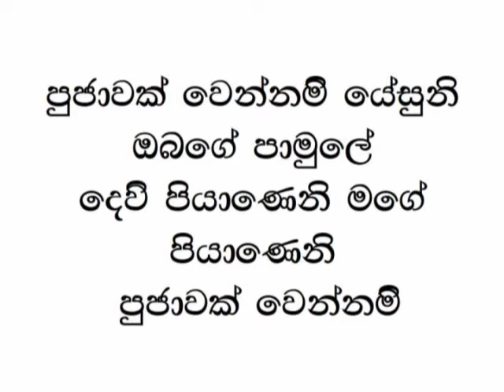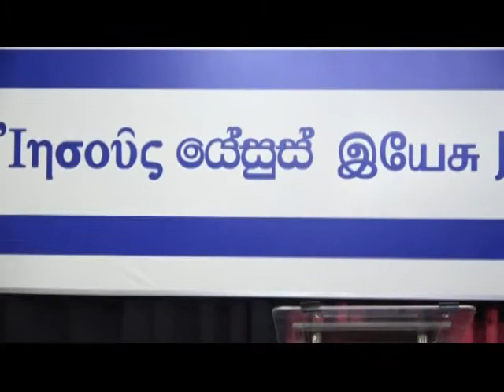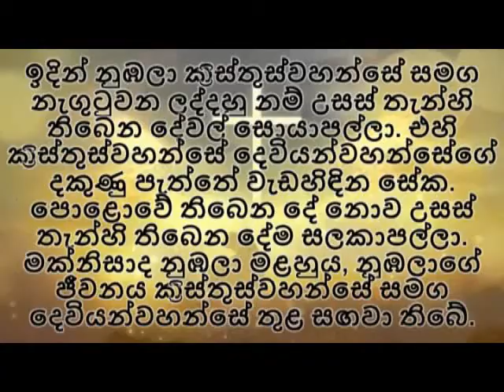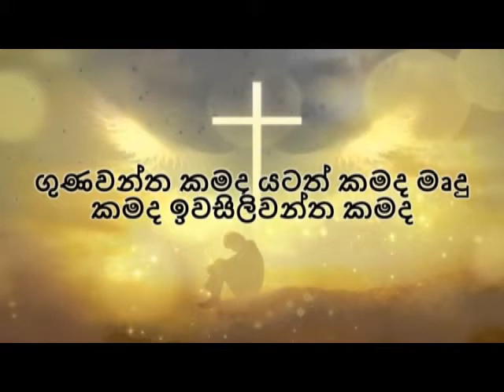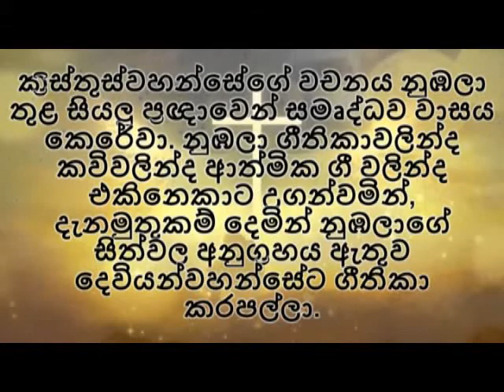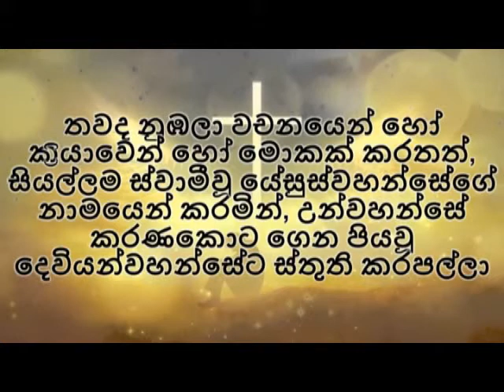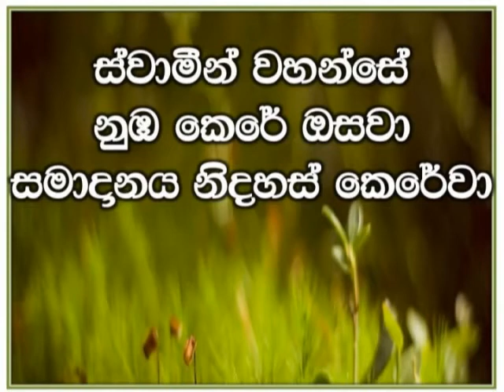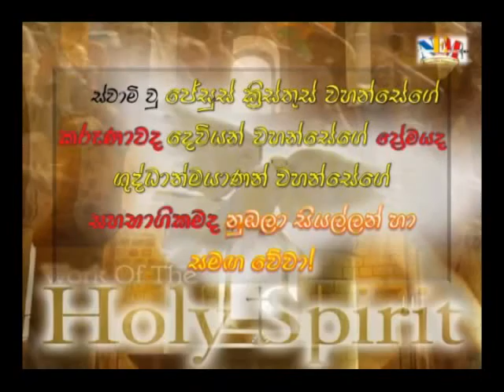අපගේ එකම අභිප්‍රාය යේසුස් වහන්සේ උදෙසා සියල්ල කිරීමයි 07 - Oct - 2017